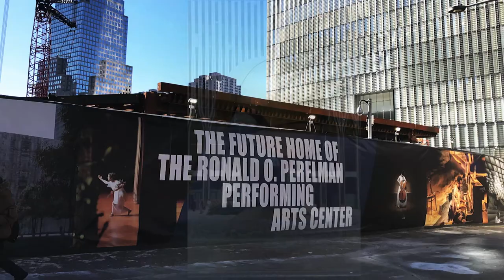Centennial Minute - The New World Trade Center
20 years after the 9/11 attacks, the 16-acre World Trade Center campus is nearing completion.